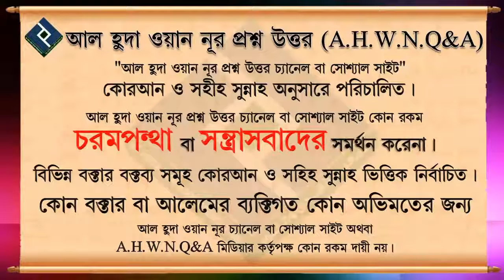রায়েনা ও উঞ্জুরনা শব্দের অর্থ কি এবং এ শব্দ দুটি ব্যবহারের বিধান কি ᴴᴰ┇শায়খ আব্দুল হামিদ আল ফাইজী আল